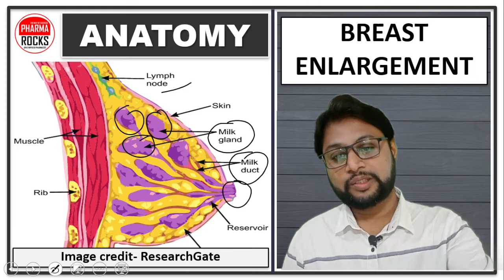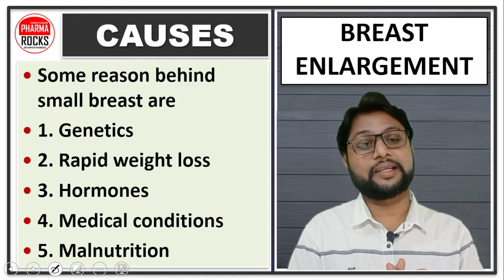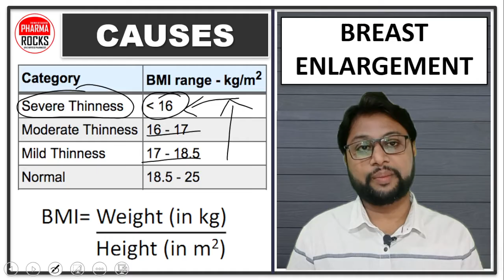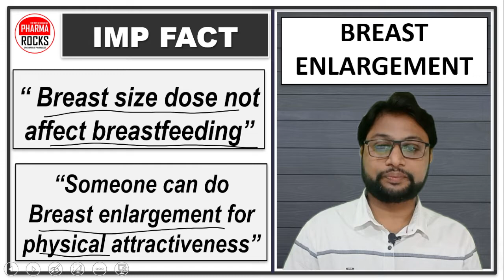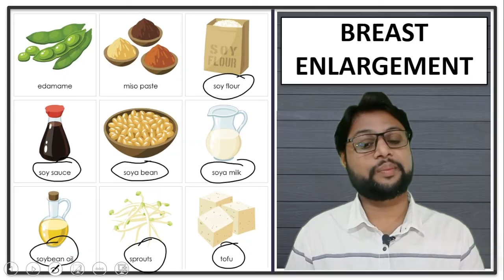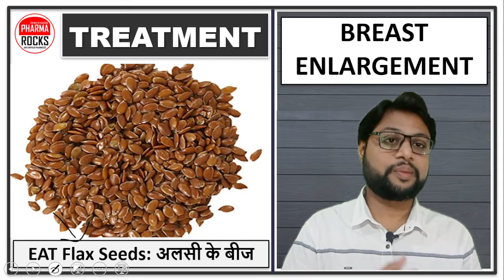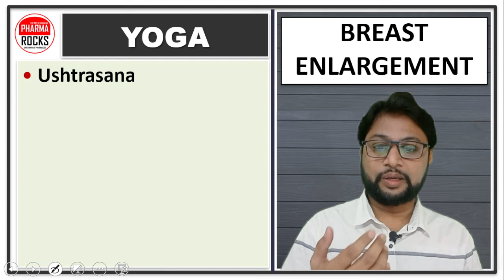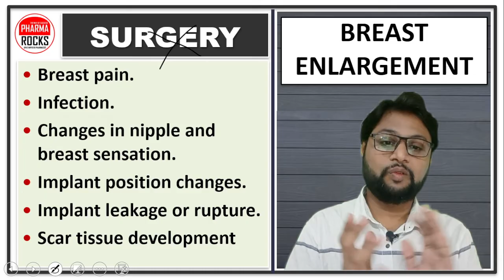ब्रैस्ट साइज कैसे बढ़ा सकते हैं?, ब्रेस्ट का साइज बढ़ाने के उपाय, BREAST ENLARGEMENT,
Breast issue,